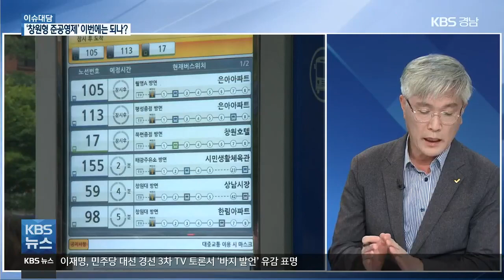[이슈대담] ‘창원형 시내버스 준공영제’ 이번에는 되나? / KBS 2021.07.07.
[앵커]

어제(6일) 새벽 창원 시내버스 7개 회사 노사의 극적 합의로 우려했던 시내버스 파업은 피했습니다.

이번 협상 과정에선 그동안 답보상태였던 시내버스 준공영제 도입 시기가 다시 거론됐는데요.

이 문제 계속 지적해오신 창원시의회 노창섭 의원과 자세한 내용 짚어보겠습니다.